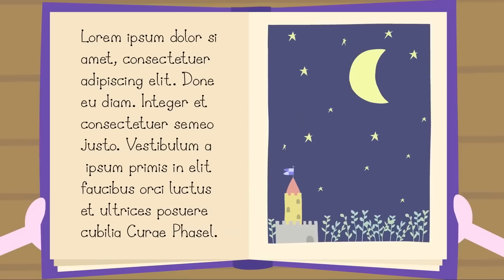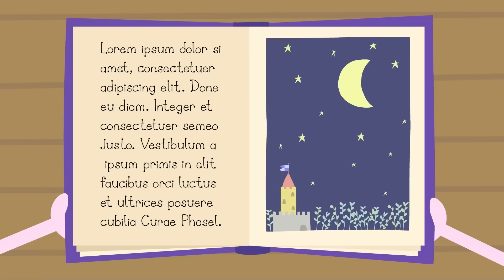Ben and Holly's Little Kingdom | Best of Rescues! | Cartoons For Kids